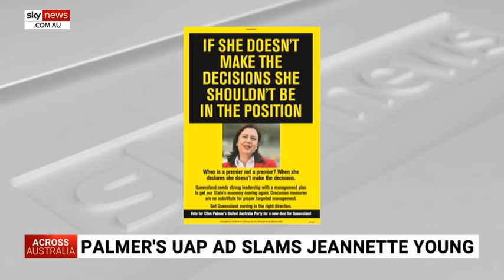Premier Palaszczuk is the most 'puppeteer, poll-driven politician I've seen': Credlin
Sky News host Peta Credlin says Queensland Premier Annastacia Palaszczuk is the most “puppeteer, poll-driven politician” she has ever seen in this country.

Her comments come after recent revelations Queensland's Labor government spent $528,000 on COVID-19 polling as well as hiring political strategist Mike Kaiser to assist with the state's economic recovery, with the border expected to be a key voting issue.

“She’s just a cardboard cut out that they roll out and all the henchmen move the cords behind her, Jackie Trad was one of those," she said.

Sky News host Peter Gleeson said “Vladimir Putin would be looking at Queensland right now saying ‘that’s the model I need’.”